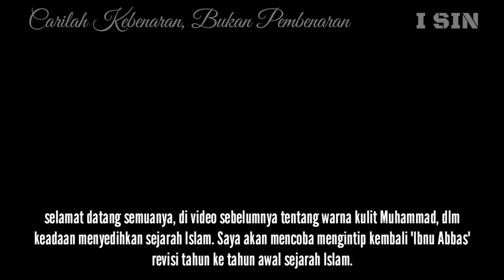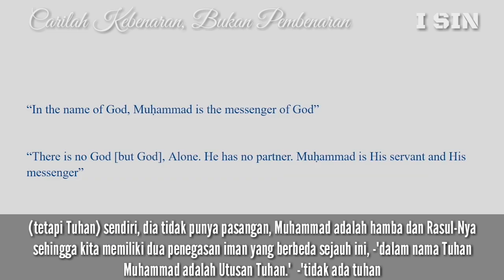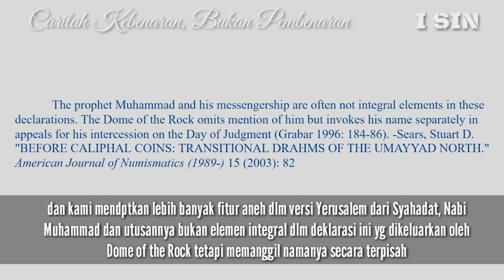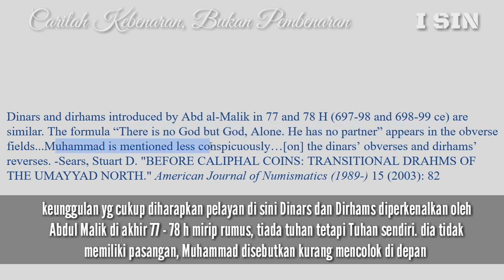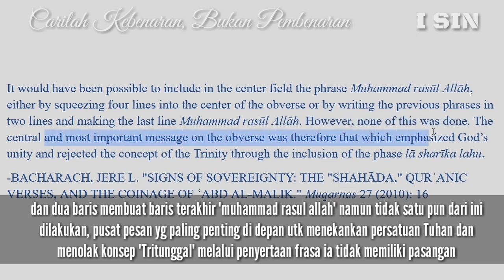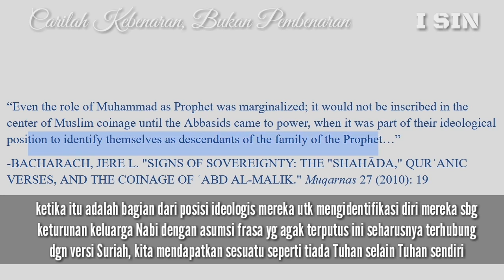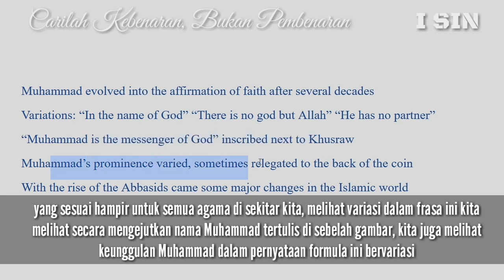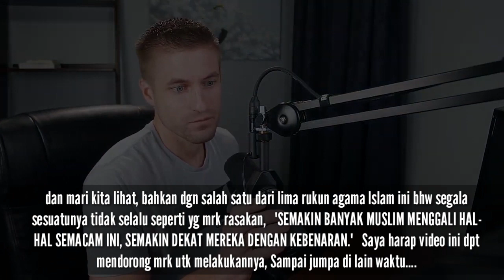Islam Critiqued - Apa Syahadat favoritmu ?